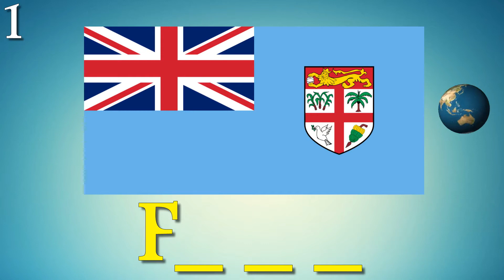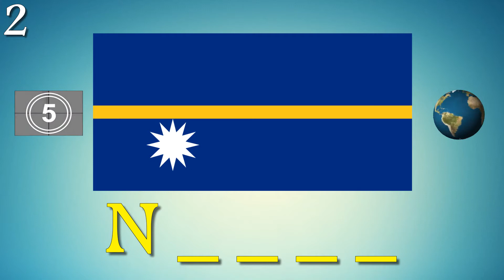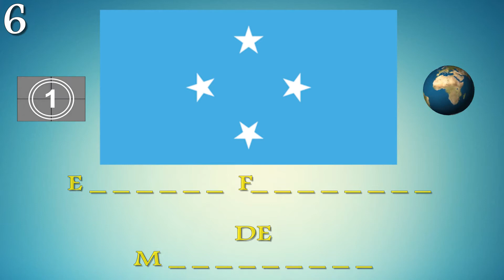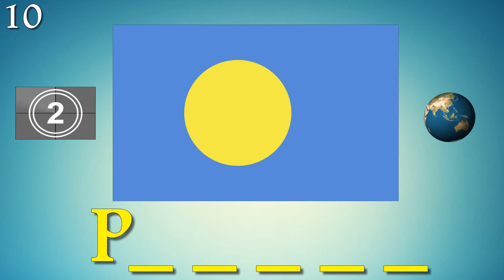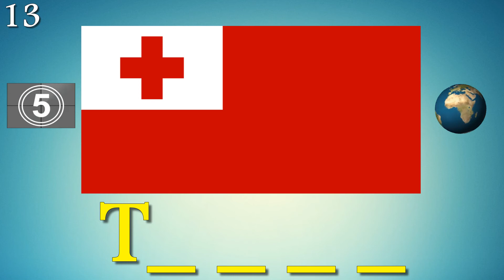BANDERAS DE OCEANÍA ¿Cuánto sabes? Trivia/Test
¡Pon a prueba tus conocimientos geográficos con esta divertida trivia sobre BANDERAS DE OCEANÍA!¡Tendrás 10 segundos para responder cuál es el país que corresponde a cada bandera!¡BUENA SUERTE!